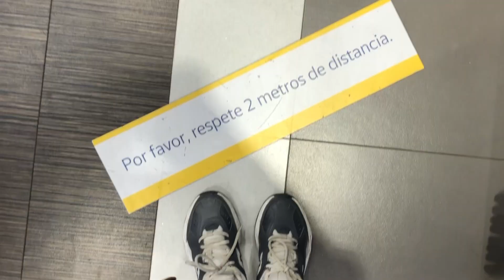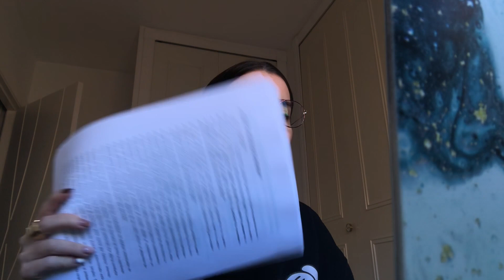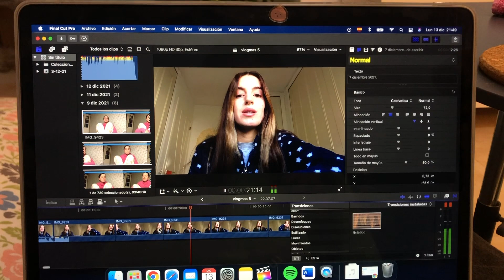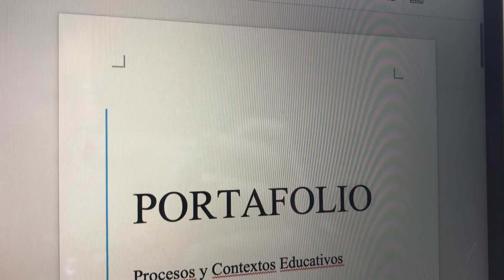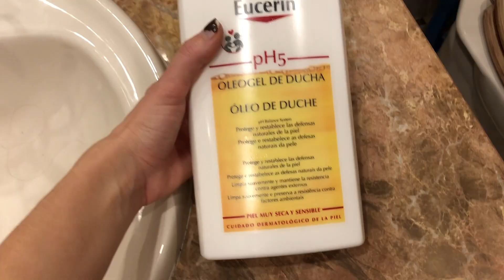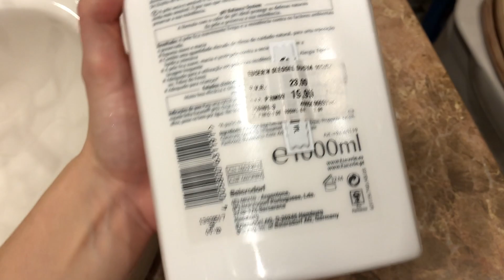VLOGMAS 13-14🎄 termino el tratamiento!!!, judías al ritmo de bad gyal y aprender a relativizar 😌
holiiiii!✌🏼hoy me acompañáis un lunes y martes a mis quehaceresss y además es un día importante porque por fin termino el tratamiento del acné, también hay unboxing, preparo judías y tengo mucho estrés, pero aprendiendo a relativizar ✨